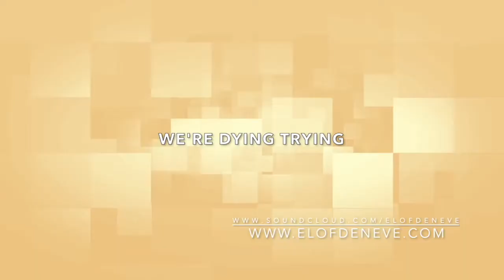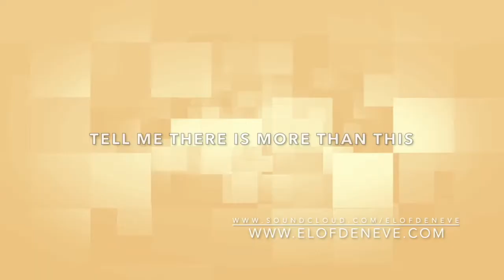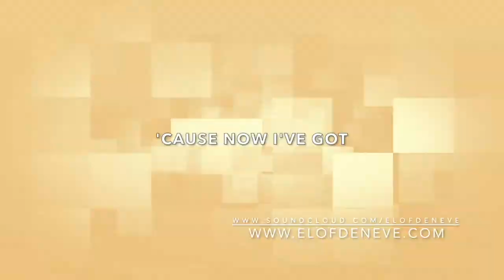Holden & Thompson - Nothing (Elof de Neve remix)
"Elof de Neve presents Holden & Thompson - Nothing (Elof de Neve remix)"